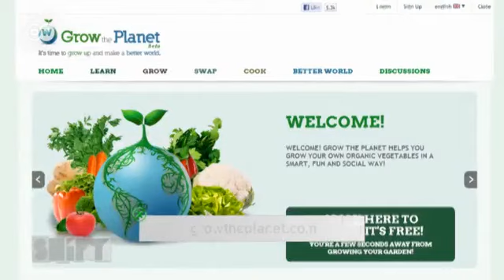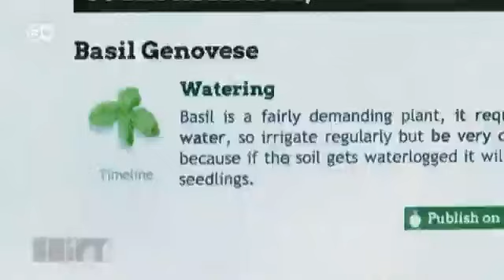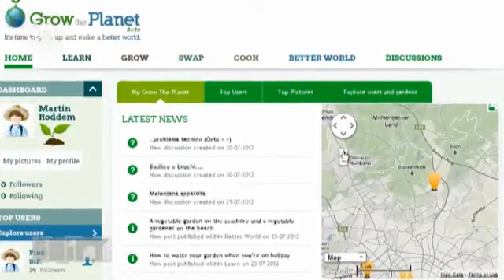The Gardening Website"Grow the Planet" | Shift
Italy has a new social network called "Grow the Planet". It provides tips for amateur gardeners worldwide. If your homegrown basil never survives long or your lettuce doesn't even make it out of the surface, fret not. Grow the Planet is on hand to help. As well as exchanging ideas, users also have access to detailed guides on sowing, planting, watering and harvesting their vegetables. Many display the successful results online.